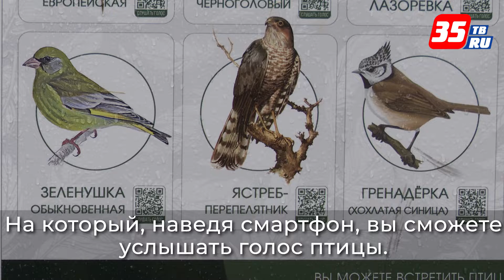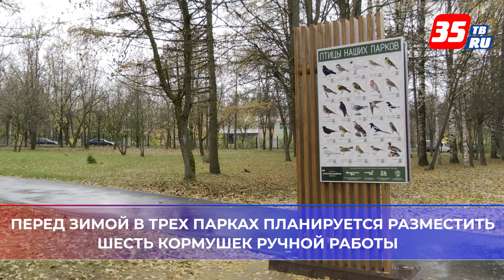Интерактивные стенды с птицами появились в парках Череповца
В Комсомольском парке, Соляном саду и парке 200-летия Череповца установлены информационные стенды о птицах, которые обитают в парках города. Наведя камеру телефона на QR-код, можно услышать их пение. Проект "Птицы наших парков" появился благодаря взаимодействию музея природы и парков города и реализуется благодаря победе в грантовом конкурсе "Росмолодежь".